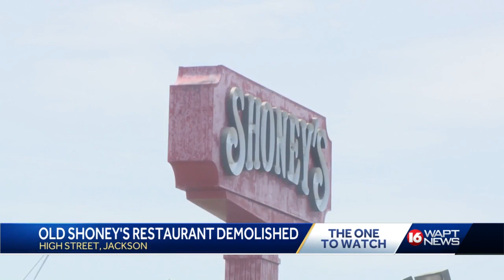Shoney’s demolished on High Street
Old Shoney’s building comes down decade after Jackson restaurant closed